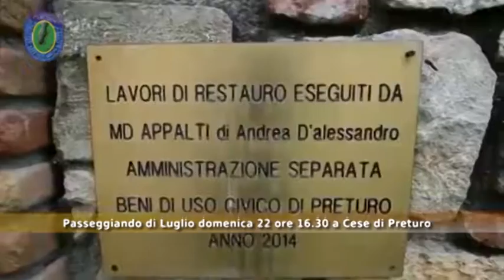Passeggiando di Luglio domenica 22 ore 16.30 a Cese di Preturo